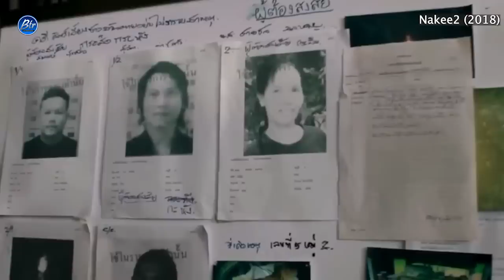ఒక మనిషి కోసం ప్రతీకారంతో రగిలిపోయిన రెండు ఆడ పాములు | Nakee 2 (2018) Film Explained in Telugu